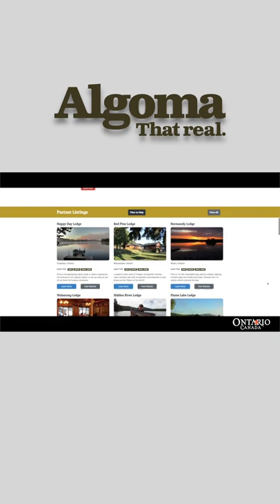Ontario's Algoma Country (Hunting & Fishing)!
🌲From the shores of Lake Superior and Lake Huron north, Ontario's Algoma Country’s countless rivers, lakes and streams are filled with trophy fish — And its vast interior is a hunter’s paradise: from birds to big game, Algoma’s got it all.